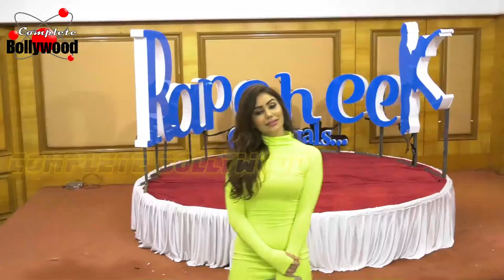Gauhar Khan, Rahul Roy, Jasleen Matharu & Others At Launch Rapchee OTT App